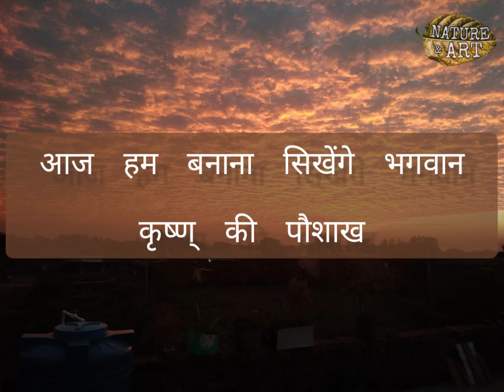kanha ki dress or poshak | Nature and art | kanha ji ki dress making| laddu gopal ji ki dress kese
लड्डू गोपाल जी की ड्रेस
कृष्णा जी की ड्रेस
kanha ji ki dress making
kanha ji ki dress kese banye
how to make laddu gopal dress, kanhajisummerdress
laddugopal
how to make laddu gopal dress at home how to make kanha ki dress
janmashtmi spacial
janmashtmi
ladoo gopal ki dress
ladoo gopal, poshak
krishna
ladoo gopal ki poshak
kanha ji
laddu gopal poshak
bal gopal
bal gopal dress
thakur ji ki poshak
laddu gopal ji ki summer dress
mukut bihari ji ki dress
Kanha ji ki summer dress